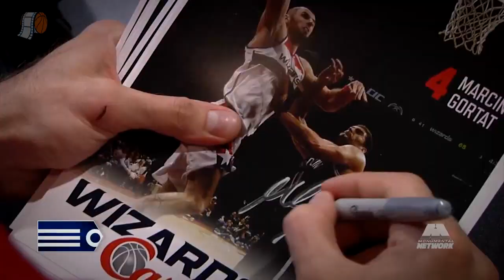Marcin Gortat • POLISH HAMMER Career Tribute (2008-2019)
Career highlights mixtape of Marcin Gortat a.k.a "The Polish Hammer" – 7'0 (213 cm) NBA center for more than a decade. The best Polish basketball player of all time. Big as an athlete and even bigger as a person.
Dziękujemy Marcin! [Thank you Marcin!]

Song: Funky Polak – Jestem jak strzała
Made by: Piotr Wojciechowski